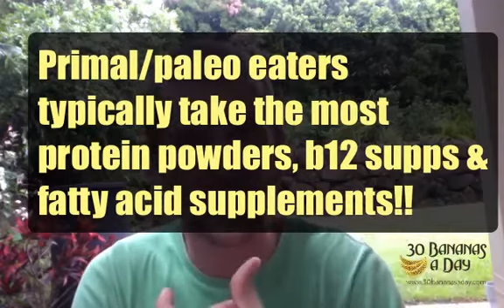WEIGHT LOSS TRANSFORMATION TIPS B12 injections